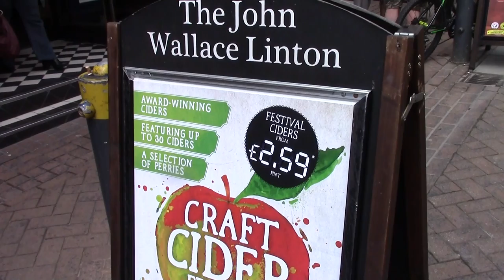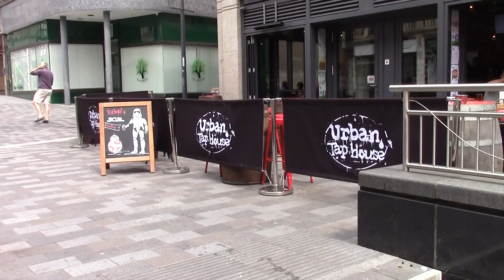Sadly Ceasing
The full version of Saturday 28 May 2016. In Newport as there were more beers to be tasted in the Queens Hotel. Two lovely cans from Fourpure. Sadly, the day before The Celt Experience had announced it was ceasing production. So I had to have two bottles from them too. JWL, Harbour Fish and The Urban Tap House Newport also got visits. Almost Summer.